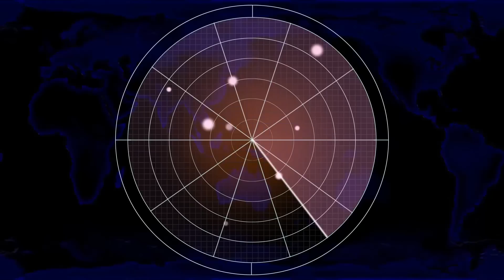Red Alert 2 - Small maps, hectic gameplay